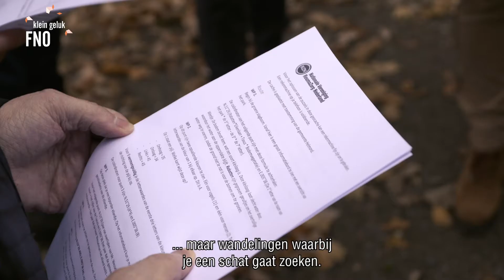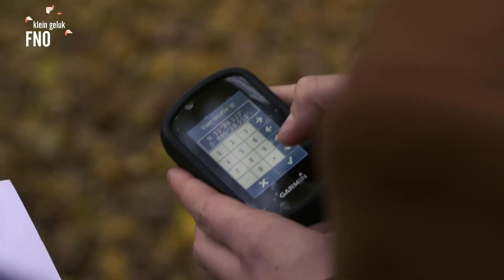Meer bewegen met geocaching - FNO Zorg voor Kansen - Klein Geluk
Voor mensen met reuma is het belangrijk om te blijven bewegen. ReumaZorg Nederland zet in Nederland verschillende wandelingen uit. Het zijn mooie en toegankelijke routes, maar het leukste is dat je bezig bent met een speurtocht en het zoeken naar een schat.

Een kwetsbare gezondheid mag een leven naar wens en vermogen niet in de weg staan. Daarom zet FNO zich in voor het vergroten van kansen op meer gezondheid, kwaliteit van leven en toekomstperspectief. Dit doen we door het samenbrengen van partijen, het verzamelen en delen van kennis, en het financieren van projecten.

FNO Zorg voor Kansen